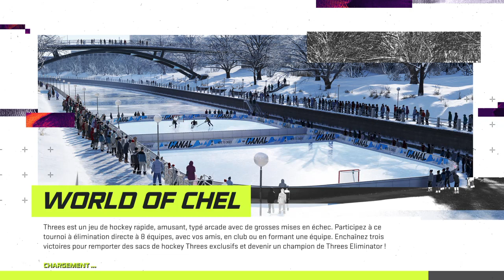NHL® 21_20220910132042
Canadien vs Nordique a la soirée Molson samedi soir,,loll